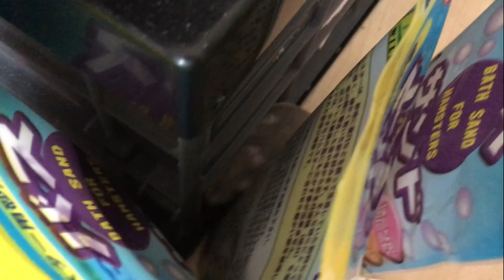ケ－ジ掃除後のお部屋はどうなったかを見に行ったら、部屋んぽ催促をしてきたジャンガリアンハムスター＊リリちゃんとそれを羨ましそうに眺めるジャンガリアンハムスター＊ララちゃん🐹💖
4人とも女の子です。

≪アリス＊Alice≫
生まれ：2018年4月頃＊2歳＊
品種：ジャンガリアンです。
性別：女性
職業：ペット
趣味：寝る事　食事　もぐる事
好物：お肉　ブロッコリー　かぼちゃ
特徴：温厚でマイペ－スな女の子です。仕草の一つひとつに愛嬌があり、とても癒されます☆

≪バニラ＊Vanilla≫
生まれ：2018年11月頃＊1歳5ヵ月＊
品種：パールドワーフです。
性別：女性
職業：ペット
趣味：寝る事　舐める事　立つ事
好物：ブロッコリー　サラダ菜　にぼし
特徴：キレイ好きな女の子です。ハウスの中が女の子らしく造られています。かわいいです☆

≪ララ＊Lara≫
生まれ：2019年7月頃＊9ヵ月＊
品種：ブル－サファイア
性別：女性
職業：ペット
趣味：ママと戦う事　かじる事　ママの手の上でくつろぐ事
好物：ブロッコリー　ささみ肉　にぼし
特徴：警戒心が強く近づくとすごい形相で怒られます。なのに手の上に乗るととてもしおらしくなります。

≪リリ＊Liri≫
性別：女性
職業：ペット
趣味：寝る事　トンネル遊び
特徴：とっても温厚でのんびりした女の子です。右目が不自由になっても、変わらず元気に走ってもぐってます☆